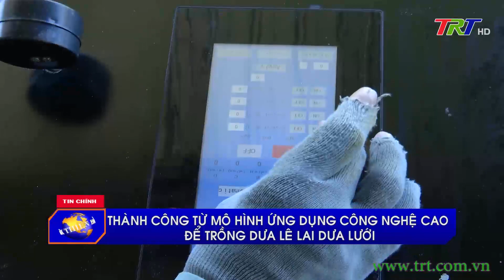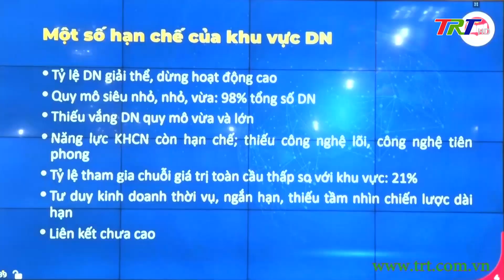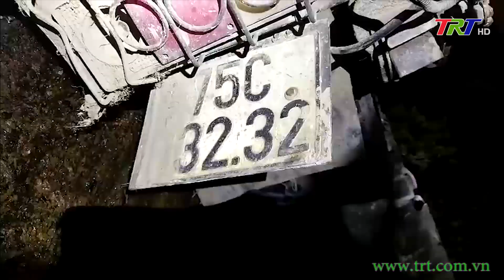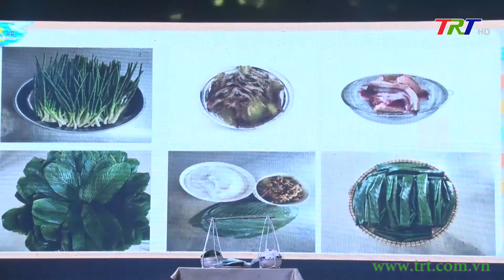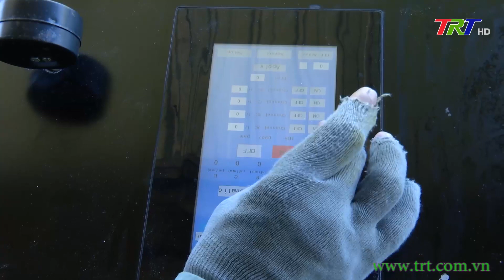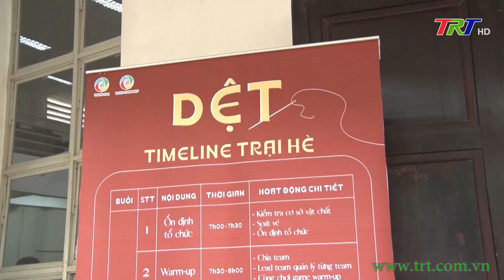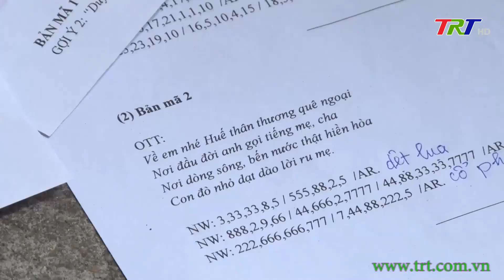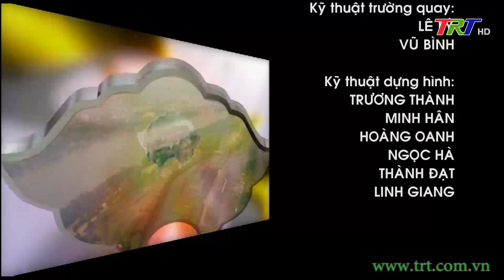Huế ngày mới 12/08/2022 (Thứ Sáu)